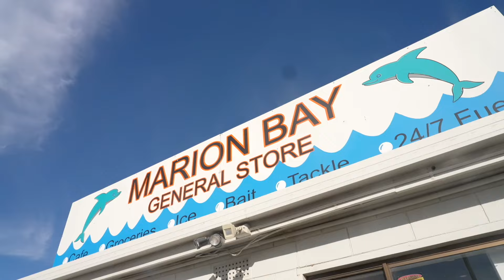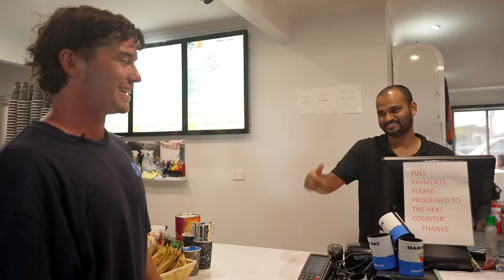Offshore Fishing + Island Catch & Cook (Marion Bay, South Australia)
Welcome to episode 1 of our Adventure Series.

We go offshore to fish the reefs in 80m of water.

Then we tuck into a remote cove to catch squid.

Catch and cook on the pristine wedge island.